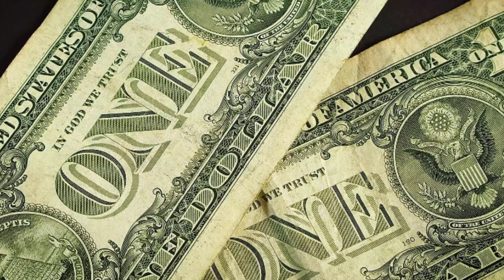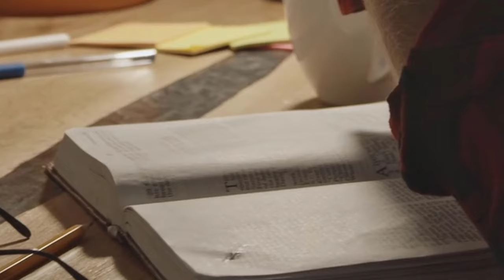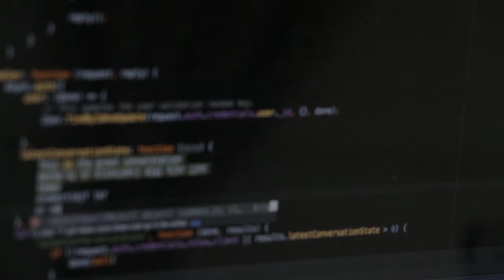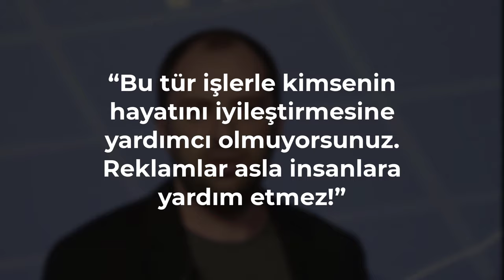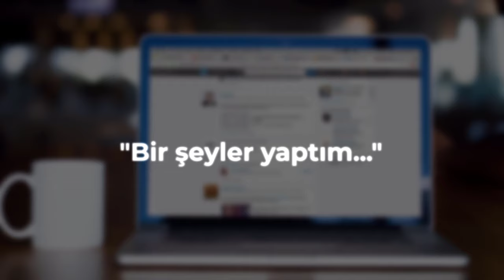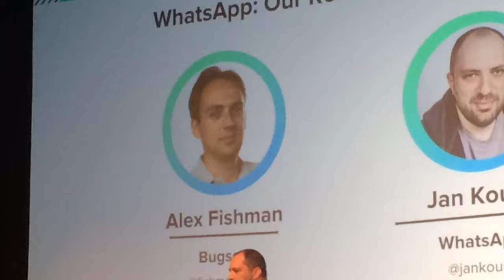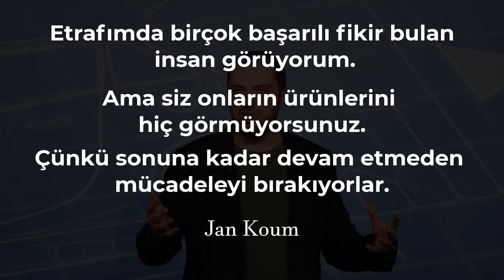FAKİRLİKTEN 19 MİLYAR $ SERVETE! - Başarı Hikayeleri - Jan Koum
Başarı hikayeleri serisine Whatsapp'ın kurucusu Jan Koum hayat hikayesi - başarı ile devam ediyorum.  Bu başarı hikayesi ( Whatsapp'ın kuruluş hikayesi ) size çok şey katacak ve motivasyonunuzu arttıracak!

Girişimci hikayeleri serimize Jan Koum hayatı -  WhatsApp kuruluş hikayesiyle devam ediyoruz. Başarılı olmak için sadece motivasyon videoları izlemek yeterli değildir. Girişimciler hakkında bilgi edinmek ve nasıl başarılı olunur? diye sormak da önemlidir. İlham veren başarı hikayeleri izleyerek başarılı olmanın sırrı hakkında bilgi edindikçe hayata bakışınız da değişmeye başlar. Nasıl zengin olunur konusunda merak sahibiyseniz o zaman mutlaka Jan Koum, Brian Acton ve Alex Fisman  WhatsApp serüvenini öğrenin. Jan Koum satana kadar WhatApp'ın sahibiydi fakat bugünlere nasıl geldi? Nasıl başarılı oldu? Nasıl zirveye çıktı? Hepsi ve daha fazlası bu videoda!